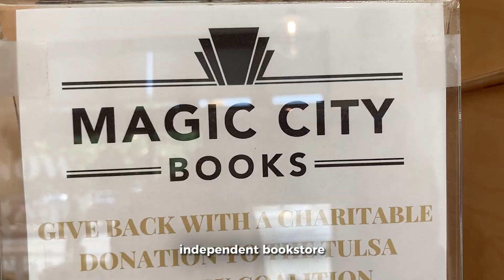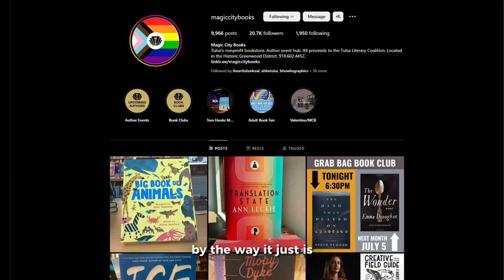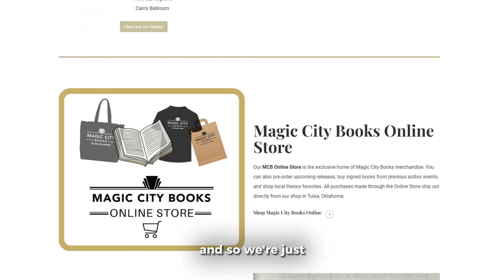Tulsa Looks Good on Magic City Books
Tulsa Looks Good on You and it looks so magical on Magic City Books!

Jennie connected with Pat Cawiezell, Buyer and Author Program Coordinator at Magic City Books.

 the full interview and tell us what you are currently reading!

🏠 Buying a home?

► Where to follow The Wolek Group

2651 E. 21st St, Ste. 100
Tulsa OK, 74114